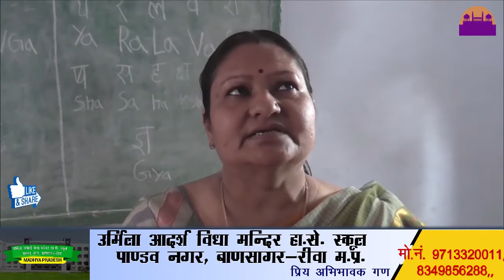मार्तंड क्रमांक 2 में दिव्यांग शिविर लगा